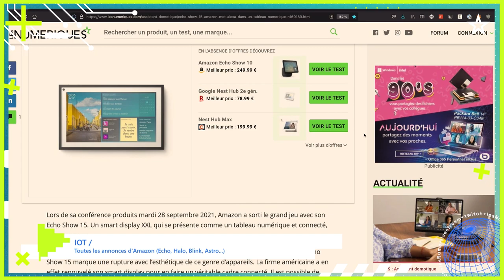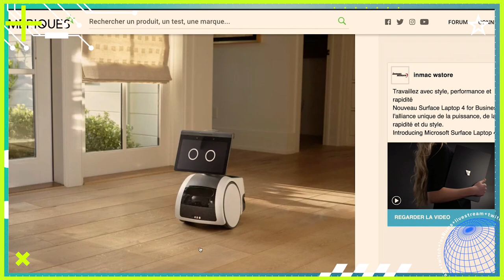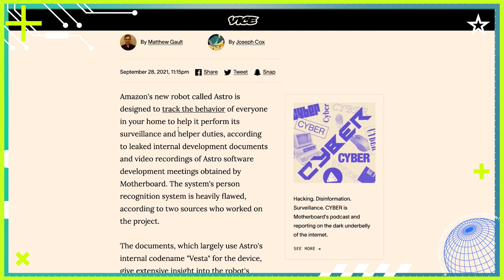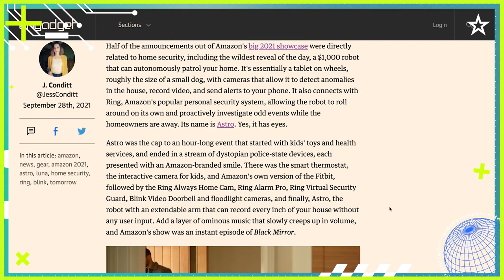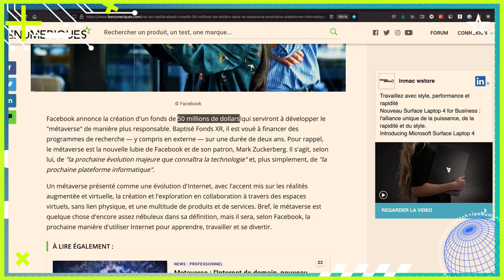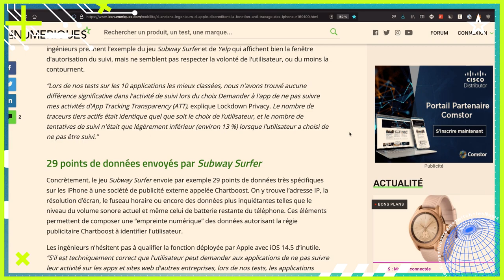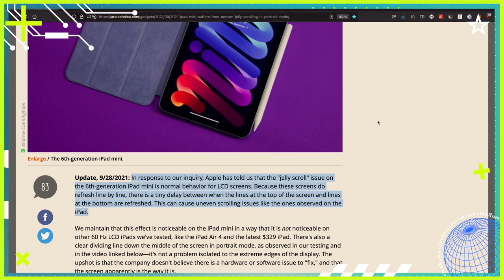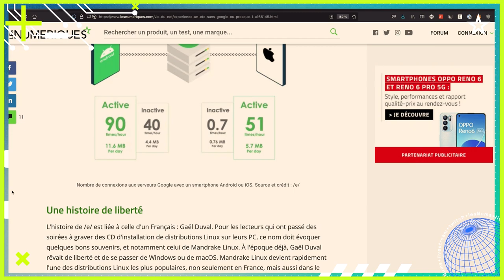iPhone 13 Pro Max, Tik Tok, notre invité Gaël Duval...La Quotidienne des Nums [29/09/2021]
Et voici le replay de votre rendez-vous quotidien à ne pas rater sur Les Numériques et Twitch. Tous les jours à 11h, Lâm Hua vous convie à une discussion informelle sur les grands thèmes de l'actualité high-tech. Dans la joie et la bonne humeur, nous passerons en revue les articles des Numériques et de nos confrères qui méritent toute votre attention.

Au programme aujourd'hui : l'iPhone 13 Pro Max est celui de tous les records, Microsoft ne voulait pas acheter Tik Tok, après Apple, Jony Ive va collaborer avec Ferrari, et notre invité Gaël Duval vient nous parler des 30 ans de Linux, en compagnie de Bastien Lion !

SOMMAIRE :
00:00 : Hello !
00:27 : IOT / Toutes les annonces d'Amazon (Echo, Halo, Blink, Astro...)
05:33 : GAFAM / Facebook contre-attaque les enquêtes du WSJ
06:48 : GAFAM / Facebook va investir 50 millions pour développer un Métaverse "responsable"
07:42 : VIE PRIVEE / D'anciens employés d'Apple discréditent les fonctions anti-traçage d'iOS
09:00 : TABLETTE / Les problèmes de défilement de l'iPad Mini sont "normaux" selon Apple
10:45 : INVITE / Gaël Duval nous parle des 30 ans de Linux (et de Mandrake)